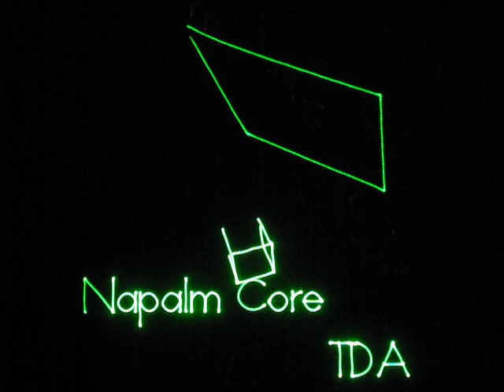LASE: A realtime laser demo (by marcan & thEpOpE)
This was my entry into the Euskal Encounter 18 Wild Compo, a laser demo created with DIY hardware and software and fully rendered in real time. The demo is a joint effort between thEpOpE and I; he created the audio, introduced me to the art of demomaking, and guided me throughout the process. Without his help this would've just been two crappy effects with no audio :)

The framework is now open source and is called OpenLase. for more info!

Unfortunately, my laser scanner broke down soon after the projection. I finally got the parts to fix it, so I can finally upload a proper video.

Of course, the camera doesn't really do it justice (for example, at the beginning, instead of blooming greenish dots, imagine ridiculously bright sharp laser dots instead). The flickering is made worse by beating with the camera's shutter; it flickers a lot less in real life.